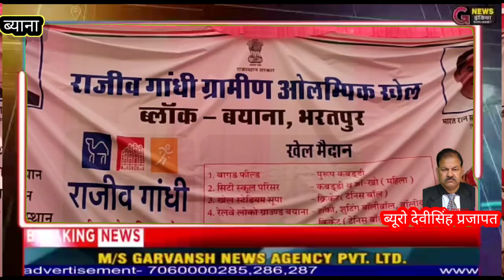स्तरीय राजीव गांधी# ओलंपिक खेलों# का हुआ शुभारंभ#gnewsindia#rajsthan#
बयाना में आज राजीव गांधी ग्रामीण ओलंपिक खेलों की ब्लॉक स्तरीय प्रतियोगिता का विधिवत रूप से कस्बे के ऐतिहासिक बागड़ फील्ड में शुभारंभ हुआ। ब्लॉक स्तरीय प्रतियोगिता आयोजन के शुभारंभ समारोह में बयाना की विभिन्न ग्राम पंचायतों से आई टीमों सहित तमाम शिक्षक व शारीरिक शिक्षक एवं शिक्षिकाएं तथा विभिन्न विभागों के अधिकारी एवं विधायक आदि मौजूद रहे। उमस भरी गर्मी और तेज धूप मैं कई घंटों तक चले स्वागत समारोह के कारण समारोह में आए लोगों को काफी परेशानियों का सामना करना पड़ा वही समारोह स्थल पर पेयजल की कोई व्यवस्था नहीं होने से खिलाड़ी बच्चों पर छात्र छात्राओं को भी पानी के लिए भटकना पड़ा। और वह अव्यवस्थाओं को लेकर जिम्मेदार लोगों को कोसते रहे।वही आयोजक स्वागत सम्मान में व्यस्त रहे। मुख्य ब्लॉक शिक्षा अधिकारी के अनुसार इस चार दिवसीय ब्लॉक स्तरीय आयोजन में किसी भी वर्ग के कोई भी खिलाड़ी भाग ले सकेंगे और खो खो कबड्डी व टेनिस क्रिकेट, शूटिंग बॉल ,एवं वॉलीबॉल ,प्रतियोगिताओं के आयोजन होंगे ।प्रतियोगिताओं में भाग लेने वाले खिलाड़ियों के आवास व भोजन के भी विशेष प्रबंध किए गए हैं।